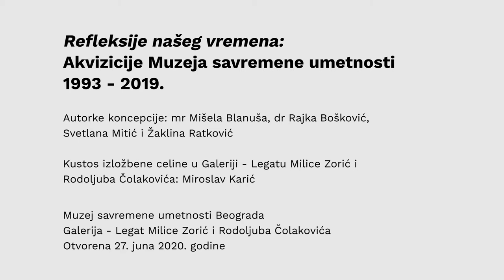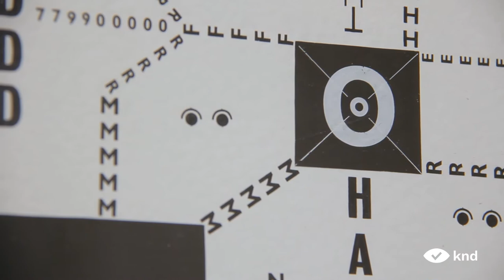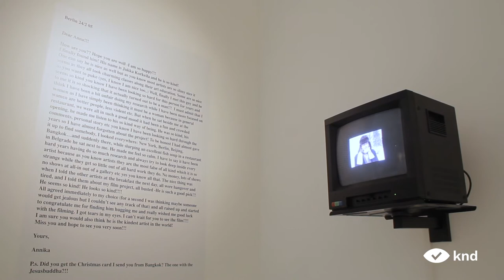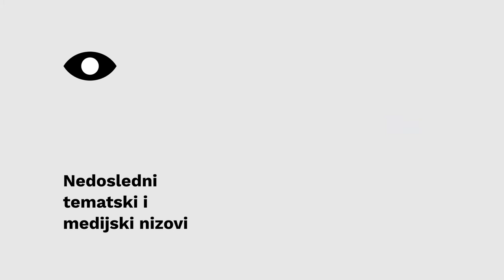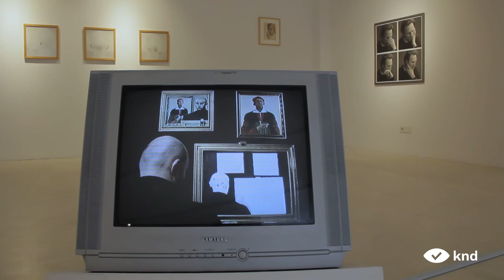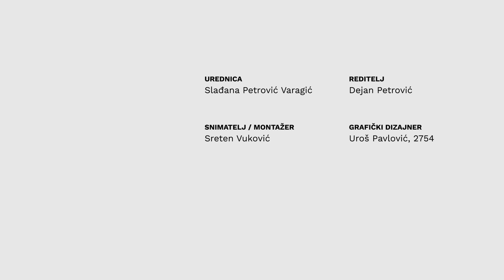KRITIKA NA DELU: Dejan Vasić, Refleksije našeg vremena - Akvizicije MSUB 1993-2019, 4/5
KRITIKA NA DELU: Refleksije našeg vremena: Akvizicije Muzeja savremene umetnosti 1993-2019, Muzej savremene umetnosti Beograd, Galerija - Legat Milice Zorić i Rodoljuba Čolakovića, Beograd

Kritičar na delu: Dejan Vasić, istoričar umetnosti - 4/5

00:55 Refleksije - na pola puta
07:27 Nedosledni tematski i medijski nizovi
10:07 Uvidi u (otkupne) politike muzeja

Autorke koncepcije izložbe: mr Mišela Blanuša, dr Rajka Bošković,  Svetlana Mitić i Žaklina Ratković; kustos izložbene celine u Galeriji - Legatu Čolaković: Miroslav Karić

Urednica: Slađana Petrović Varagić
Reditelj: Dejan Petrović
Snimatelj/montažer: Sreten Vuković
Grafički dizajner: Uroš Pavlović